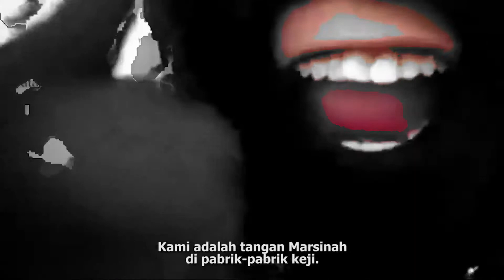WEST PAPUA MELANESIYA LAWAN"